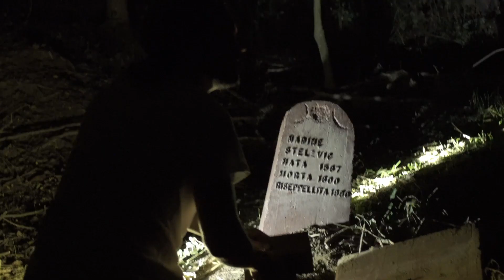SOSPESO (2023) - Trailer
CAST

Rocco Marazzita, Andrea Zirio, Alice Piano, Carola Cudemo, Ettore Scarpa, Paolo Carenzo, Pierluigi Ferrero

PRODUCED BY

Mauro Loverre e Andrea Dentico for LDP Entertainment

in association with KTZ Production and Dimago Cine-Stuff

Directed by Mauro Loverre

Screenplay: Mauro Loverre

Cinematography: Federico Torres

Editing & VFX: Nadia Cassago

Make Up: Chiara Beltramino, Rebecca Brigada

DOP Second Unit: Amedeo Zamboni

Camera Operator Second Unit: Nicola Marasso

Assistant production: Sara Elisabetta Mendes

Song "It's All Happening" by PØRTALS